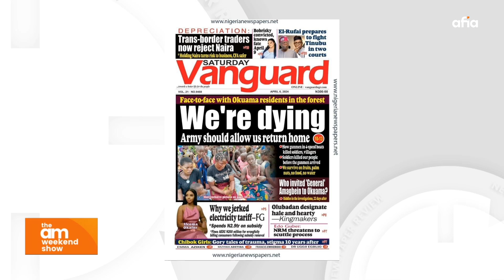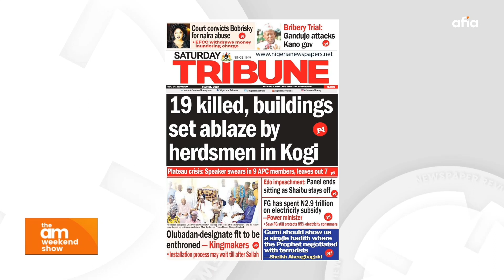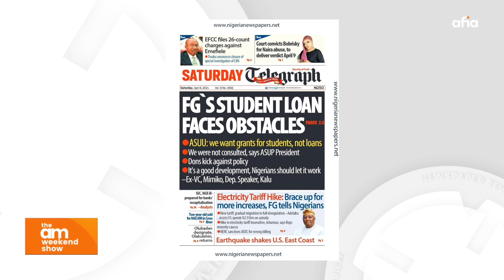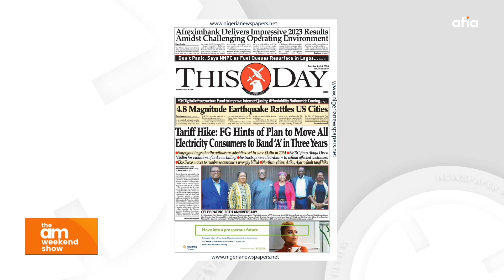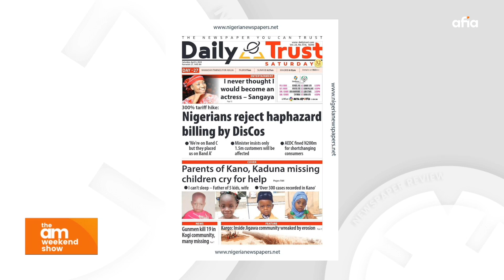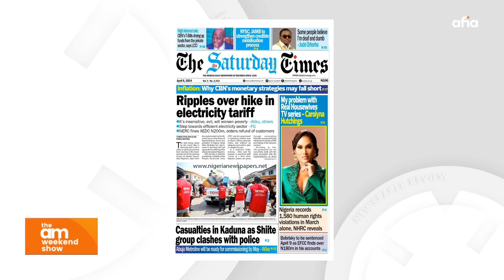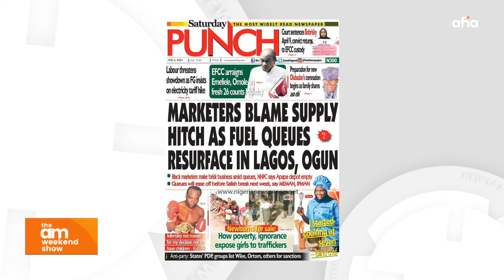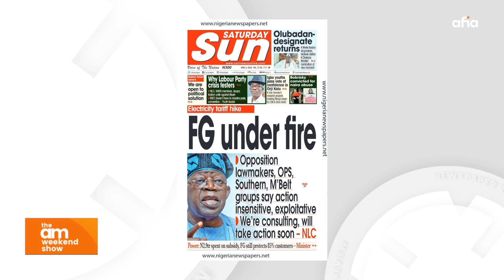ELECTRICITY TARIFF HIKE: FG UNDER FIRE | WE'RE CONSULTING, WILL TAKE ACTION SOON-NLC | SUN